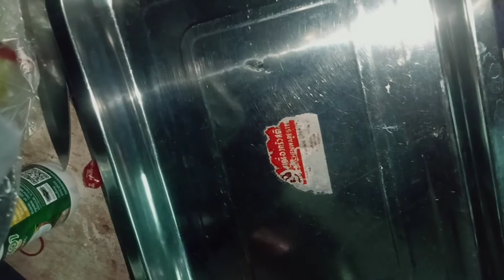วันหยุด หยุดทำงานไม่หยุดกิน | ตำส้มตำกุ้งปลาหมึกเผ็ดแซบ🔥🔥🔥